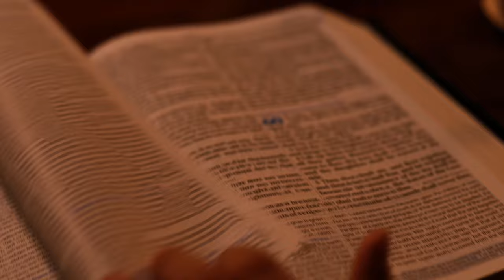This Little Light of Mine - Seventh Day Adventist Reform Movement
🕯️ As you put together your resolutions for the year ahead, we invite you to remember the passage found in Isaiah 60:

“Arise, shine, for your light has come, and the glory of the Lord rises upon you. See, darkness covers the earth and thick darkness is over the peoples, but the Lord rises upon you and his glory appears over you.”

The world is full of loneliness, despair, sadness, and disease. God yearns to spread His joy, peace, and healing through His people. Around the world, missionaries are dedicating their lives to taking the light of the Gospel to the darkest parts of the world.

In 2024, arise! Join them. Let His light shine through you!